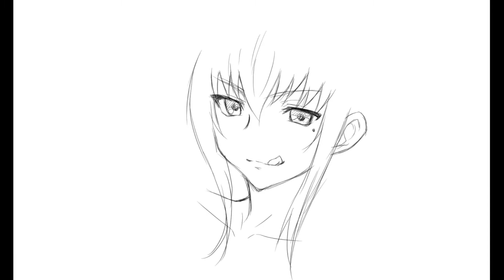【イラストメイキング】まりあ†ほりっくの「衹堂鞠也」を描いてみた！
こんにちは、イラストレーターの92penpenです！
今回は、百合アニメ「まりあ†ほりっく」の男の娘キャラクターである「衹堂鞠也」を描いてみました。